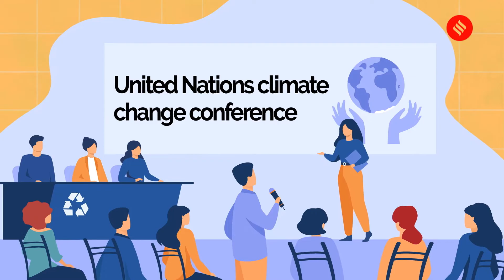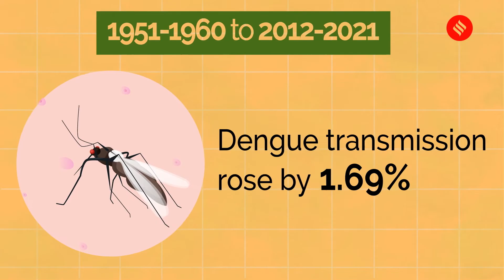Indians Lost 167.2 Billion Potential Labour Hours Due To Heat Exposure: Lancet Report 2022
. India witnessed an increase in heat-related deaths by 55% from 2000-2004 to 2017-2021 as per The 2022 report of the Lancet Countdown on health and climate change: health at the mercy of fossil fuels.